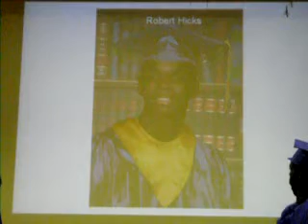Ben Franklin High School Graduation 2010 part 4 slideshow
Ben Franklin High School Graduation 2010